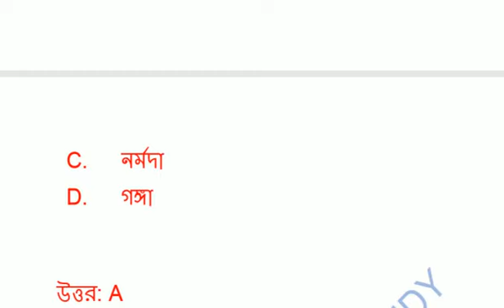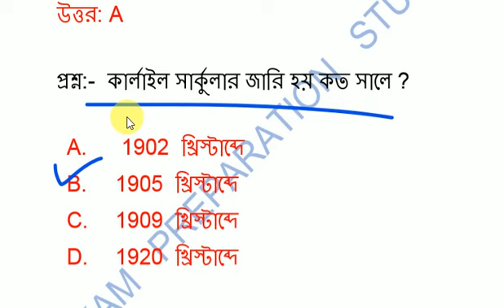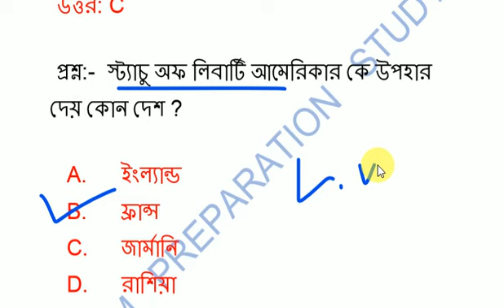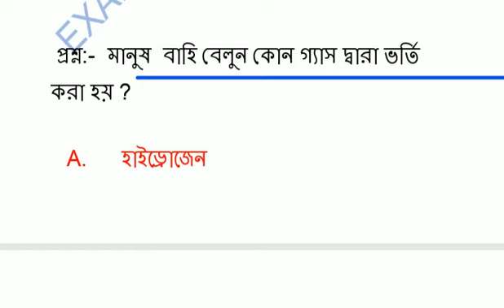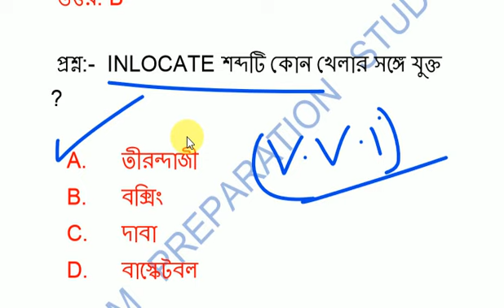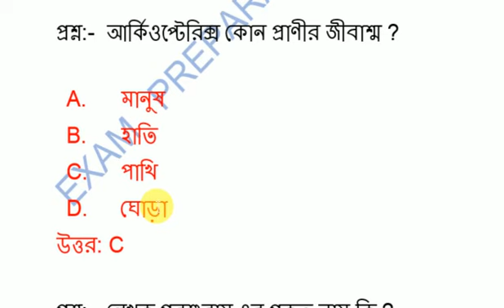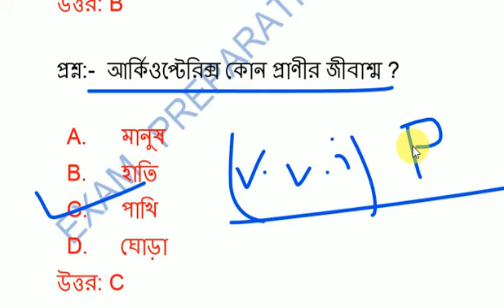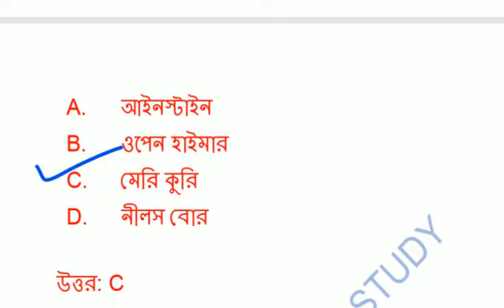Railway Constable and SI || Most Improtant Questions 2018 || General Knowledge RPF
Railway  Constable and SI || Most Improtant Questions 2018 ||  General Knowledge  RPF || RRB SI & Constable 2018 practice set ||
TOP QUESTION ANYLICES || TOP IMPROPTENT QUESTION RPF 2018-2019 ||

Rail group D Exam Revew playlist Railway Group d improtent questions FOOD & SUPPLY SUB-INSPECTOR question